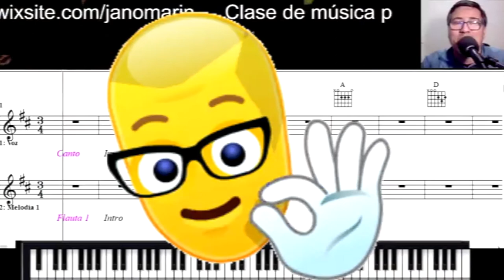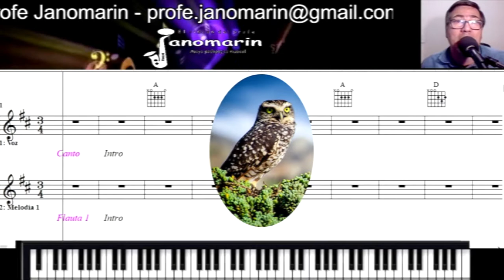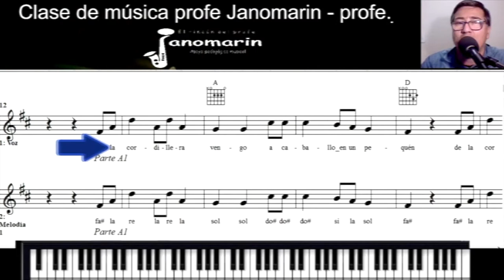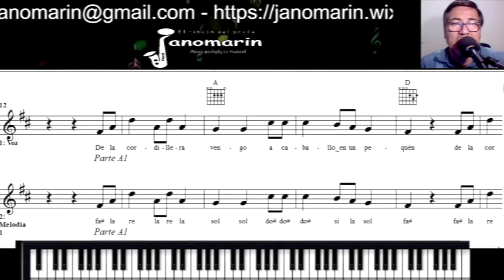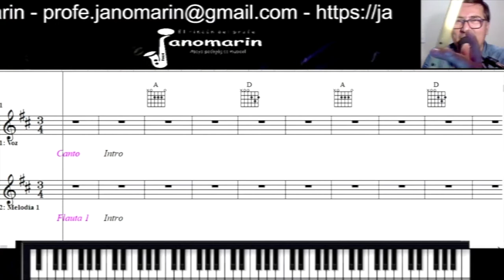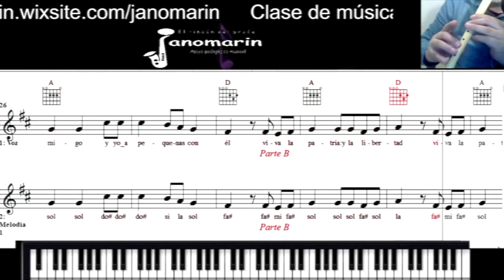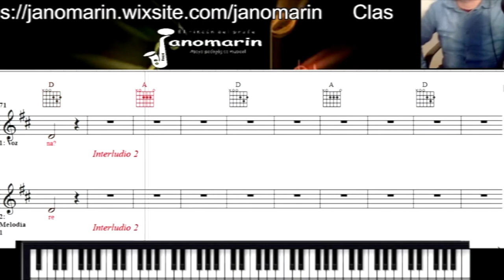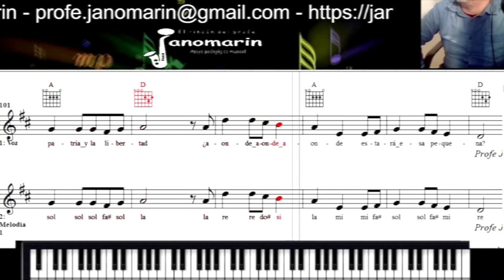Música 6ºto c11